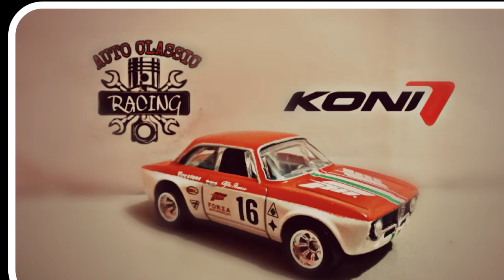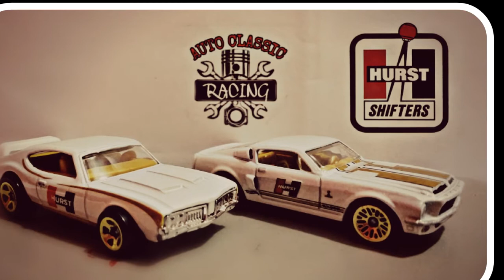CanalDriver - As 20 equipes da Classic Racing